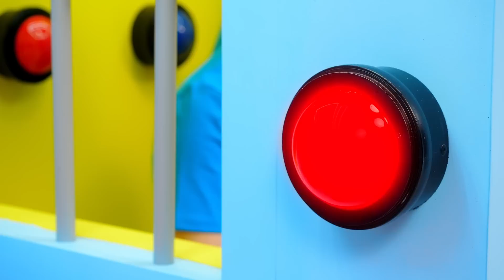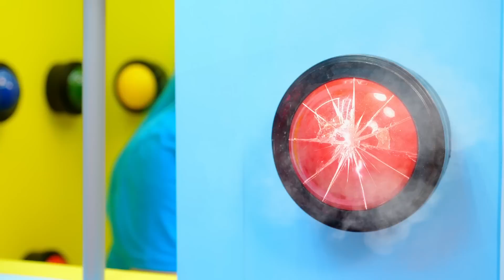Tantangan 1000 Tombol Misteri #2 | Cuma 1 yang Ngelolosin Kamu HAHANOM Challenge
Banyak tombol dan banyak kejutan! Hal utama adalah membuat pilihan yang tepat, jika tidak, Anda mungkin menyesalinya! Kami berharap para pahlawan tantangan baru kami akan beruntung! Ayo mulai!